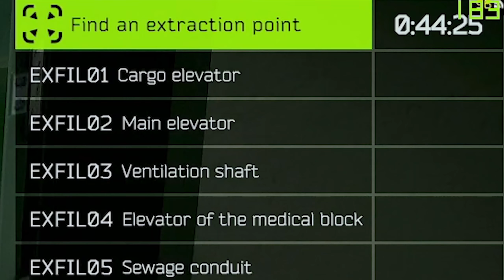How To Make Money on EFT Labs Run - Escape From Tarkov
GET 1 USD ENEBA BONUS!

Nick Bunyun
3300 Hamilton Mill Rd.
Suite: #102-163.